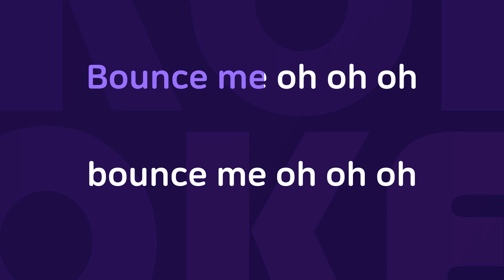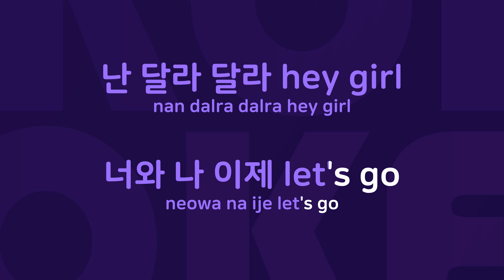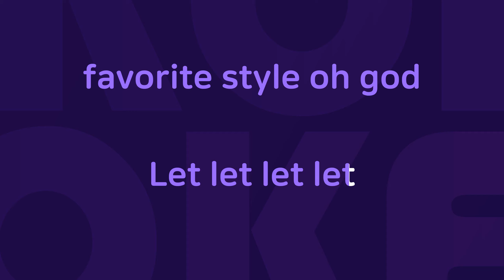Special : Originally Performed By 비스트 Karaoke Verison